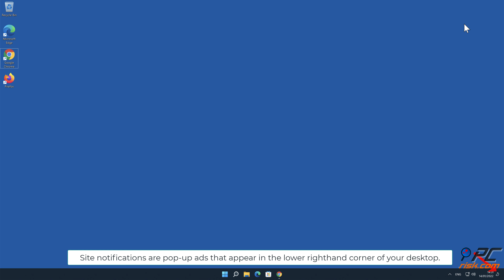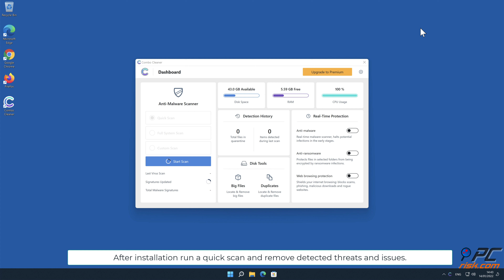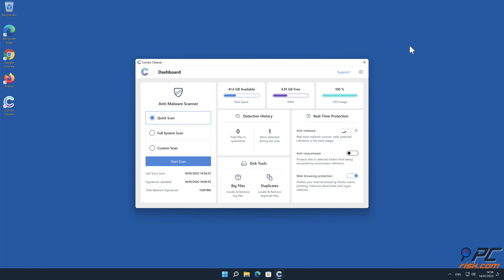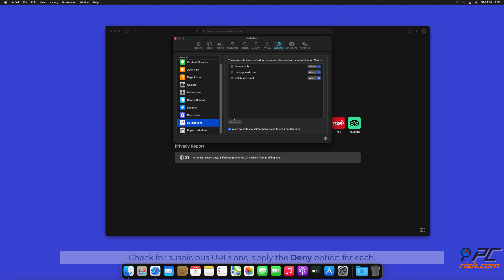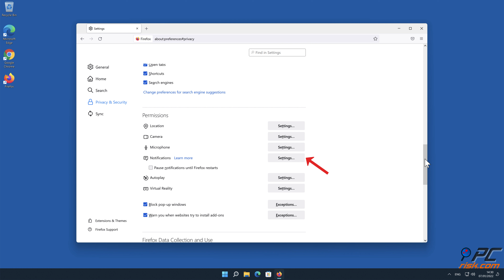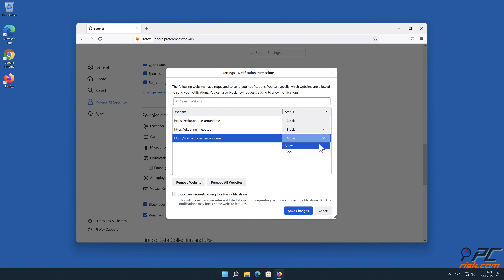raymarine.top ads - how to remove?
Video showing how to remove unwanted ads displayed by raymarine.top website.